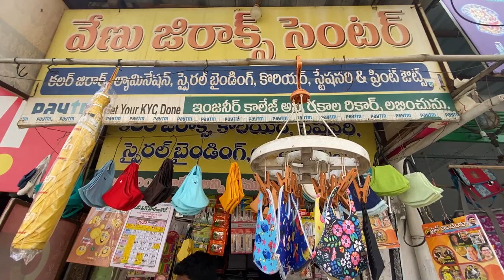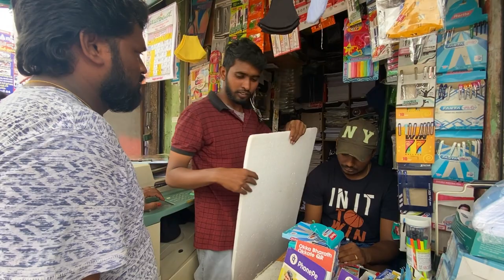New Funny Comedy Video 😂😂 2021 || Episode 2 || PRODDATUR ENTERTAINMENT